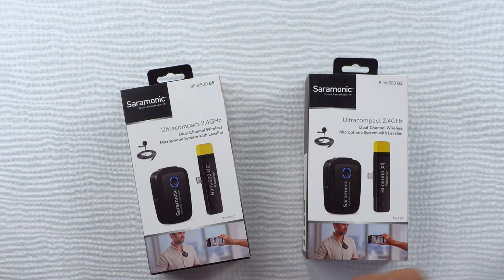Saramonic Blink 500 B3 & B5 Products Unboxing & Preview नेपालीमा | OlizStore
Saramonic Blink 500 B3 & B5 Products Unboxing & Preview

📷 GEAR:
Sony a7 III
Sony a6300